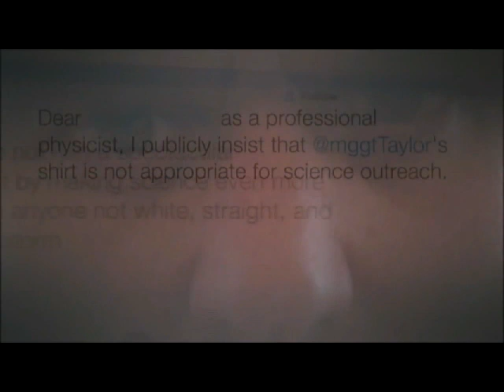Philomena Cunk vs 2014